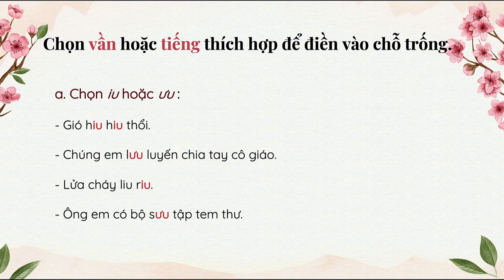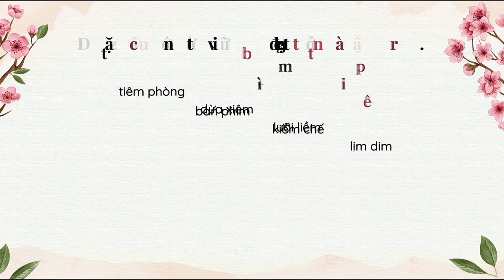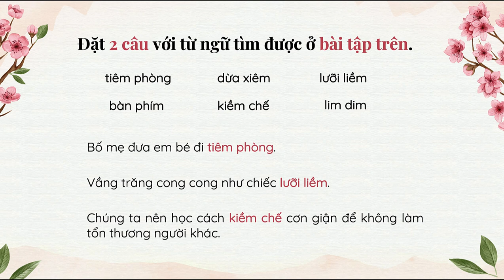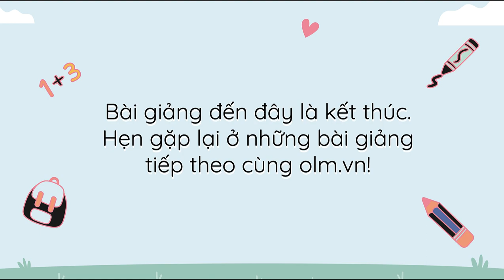Chuyện bên cửa sổ (Viết + Vận dụng) - Tiếng Việt 3 - KNTTVCS - OLM.vn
Nội dung bài giảng:
- Phân biệt vần iu/ưu và im/iêm.
- Đặt câu với từ cho trước.
- Kể lại truyện và chia sẻ suy nghĩ về nhân vật cậu bé trong truyện Cậu bé đánh giày.